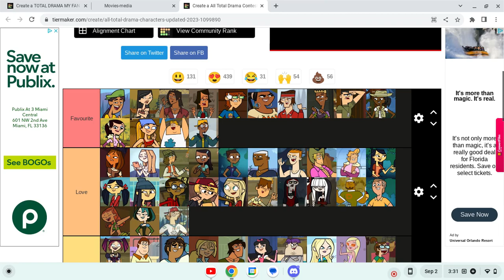Total Tier list updated